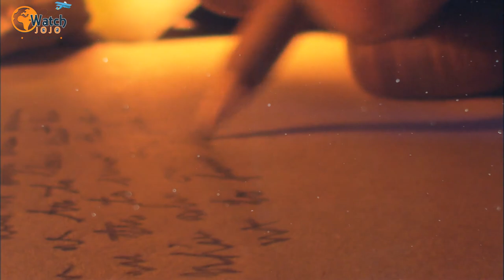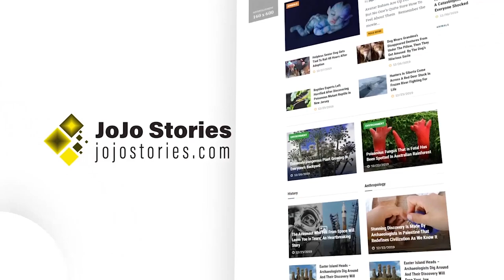Woman Shares Photos of 95 Year Old Message in a Bottle Found, Then Gets a Call from a Stranger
➥➥➥ FOLLOW ME ➥➥➥